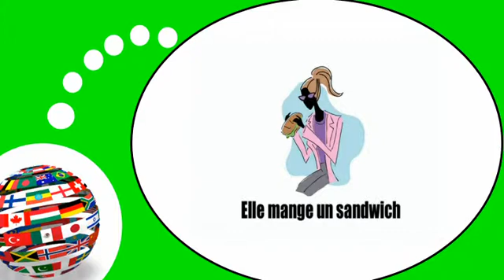Flip French teaching # The verbs #5